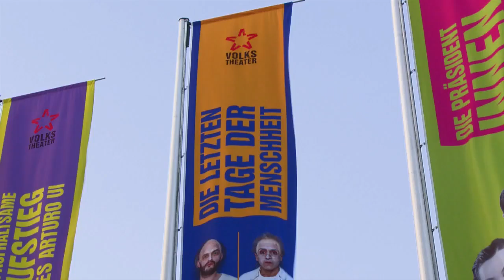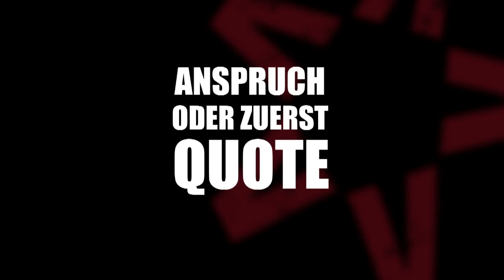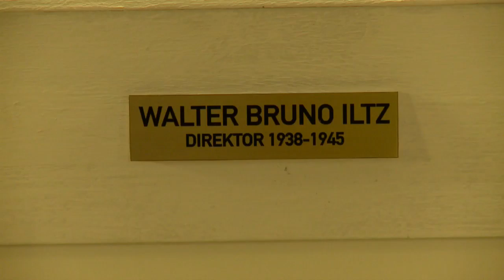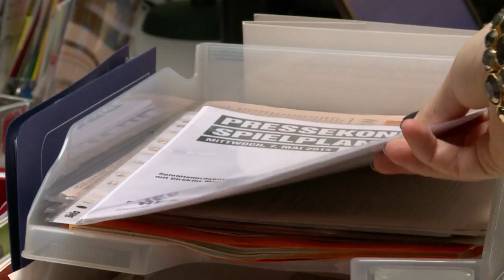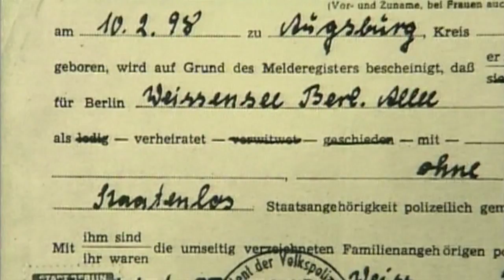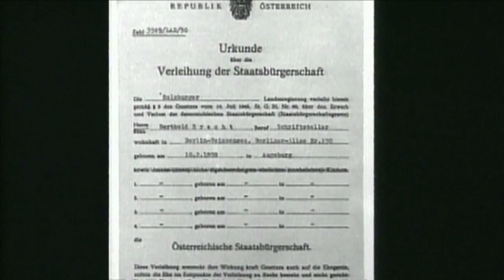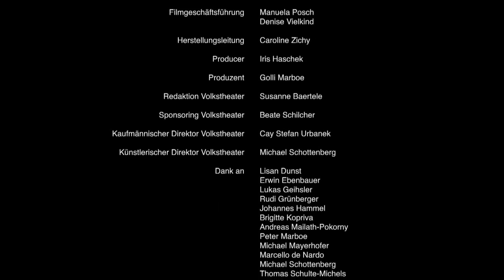Marcello De Nardo ORF, 3Sat "125 Jahre Volkstheater Wien" 2014 (CUT)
125th Anniversary Volkstheater Vienna a.o with Marcello De Nardo
Documentation by Titus Hollweg (Short Version)
In co-operation with ORF, 3Sat, Volkstheater Vienna
With Marcello De Nardo, Kathi Strasser, Emi Werner, Mailath Pokorny, Patrick Lammer, Thomas Schulte Michels, Michael Schottenberg, Günther Franmeier